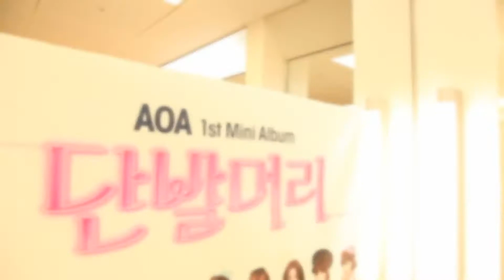Angels' Cam #26 "AOA Comeback With New Album Short Hair!"